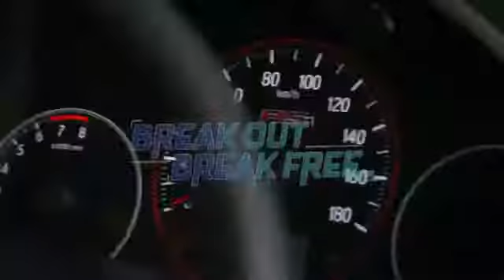New Honda Brio Facelift. Ini dia mobil Zaman Now!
Hinda kini meluncurkan mobil baru, dengan konsep city car.  Ya honda, mulai melebarkan sayapnya dengan menghsdirkan Brio All New 2018. Semoga kita semua bisa mengendarai mobil dengan berbagai kemewahan yang dihadirkan di Hinda Brio ini